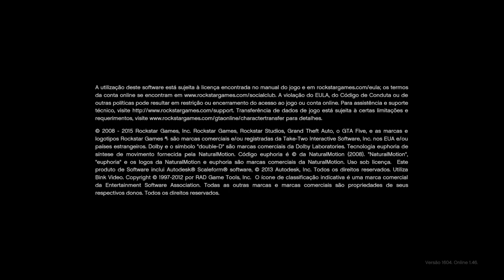URGEEENTE!!! A ROCKSTAR PIROU DE VEZ!! DEIXANDO JOGADORES IMPEDIDOS DE ENTRAR NO GTA ONLINE/RDO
URGEEENTE!!! A ROCKSTAR PIROU DE VEZ E ESTÁ DEIXANDO TODO MUNDO EM PÂNICO!! DEIXANDO JOGADORES SÃO IMPEDIDOS DE ENTRAR NO GTA ONLINE/RDO!! A ROCKSTAR ESTÁ BANINDO TODO MUNDO? DE FATO ESTÁ UMA LOUCURA! MUITOS ESTÃO FICANDO SEM PODER JOGAR O GTA ONLINE E O RED DEAD ONLINE, VEJA COMO RESOLVER

★Benefícios para membros do Club:
1) Comando Exclusivo HUNTERS CLAN CLUB (Podendo jogar comigo no PS4)
2) Grupo de Mensagem Exclusivo para falar comigo (PSN);
3) Acesso exclusivo a um selo nos comentários e no bate-papo ao vivo;
4) Emojis personalizados para bate-papo ao vivo.

★Músicas intros:
1° Starset - It Has Begun
1° Arman Cekin - Sever The Ties (ft. Esther Sparkes)
2° Veorra Strangers
★Músicas Fundo (SHARE FACTORY):
1° TMPSTEDgweedVNMSTRD1
1° SHIVERS
2° BEAUTIFUL DAY